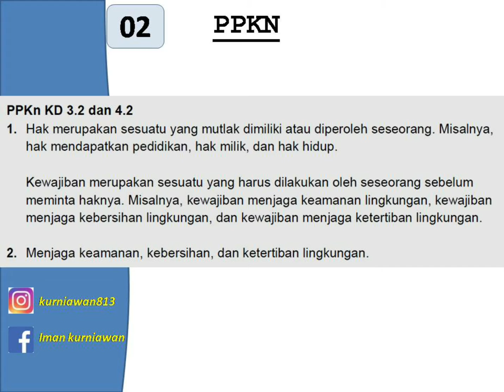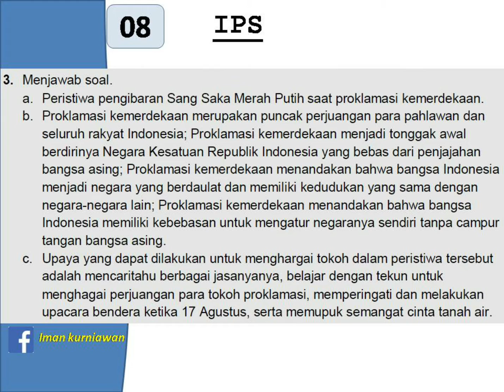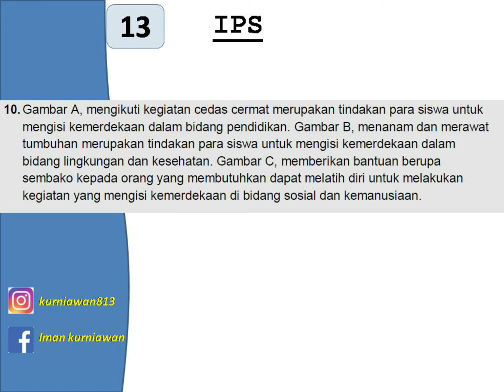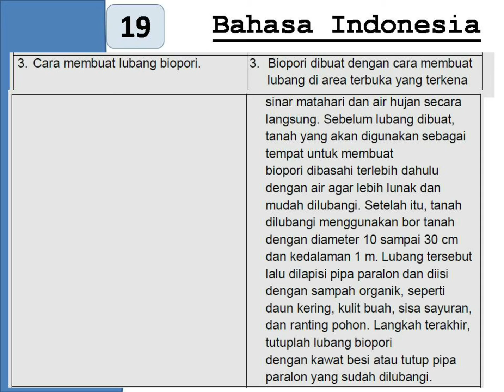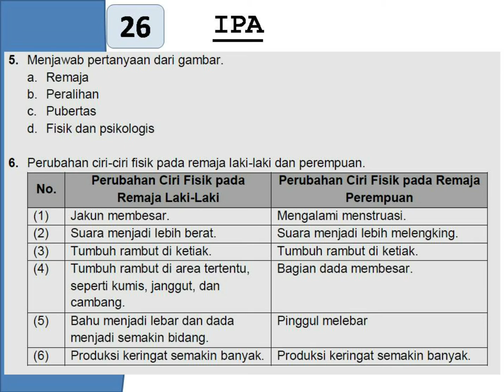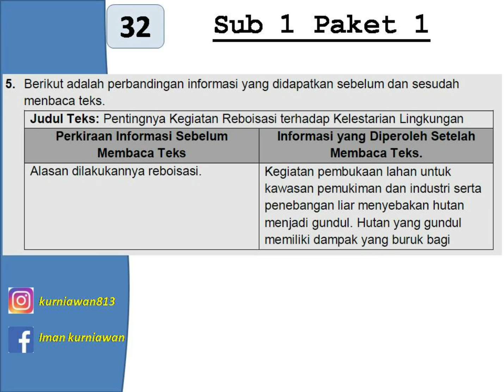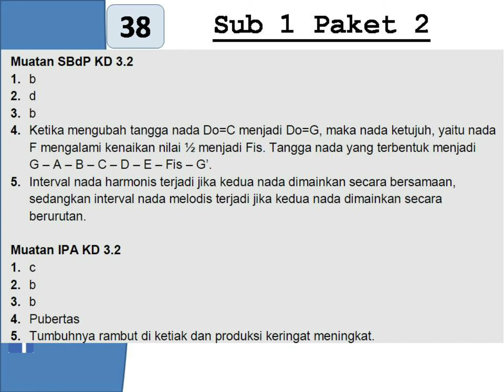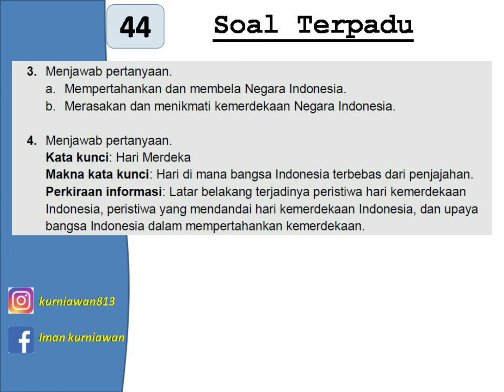BUPETIK 6F - Sub 1 | IPA/ IPS/ PKN/ BHS/ SBDP/ Paket 1/ 2/ HOTS